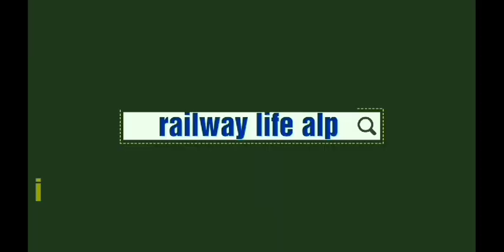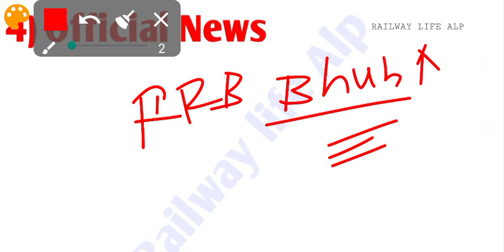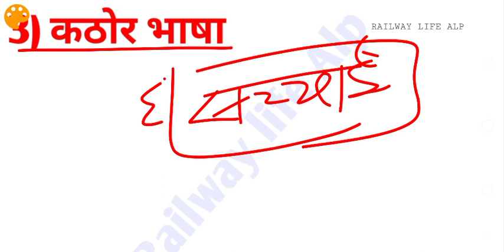इन 5 कारणो से RRB ALP परीक्षा सही information देने पर भी Railway life Alp Channel पिछे रह गया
हेलो दोस्त. ऐ वीडियो रेलवे लाइफ एलपी चैनल के slow progress के पांच कारण का Analysis है जो Alp Technician परीक्षा 2018 में मेहनत के बावजूद बहुत पिछे रह गया.?